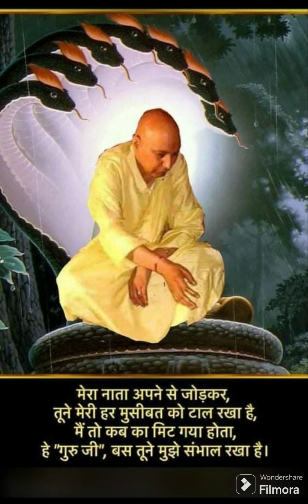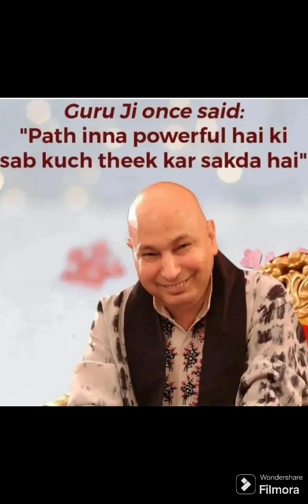शिव महापुराण अध्याय पहला एवं दूसरा।bholenath bholebaba guruji Shiv Mahapuraan Adhyay -1&2.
Listening or reading Maha Shivpuraan is termed as very essential and at the same time like visting a pilgrimage. It is believed to wash our sins and to give us a Calm mind to think and act ethically.